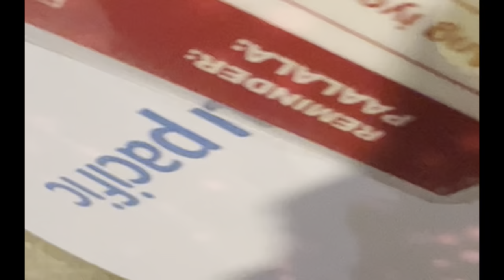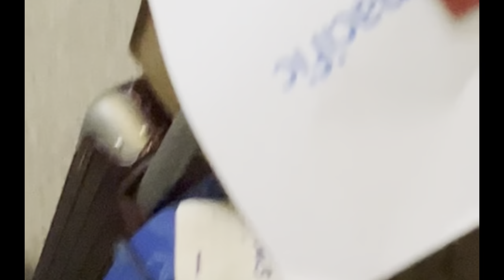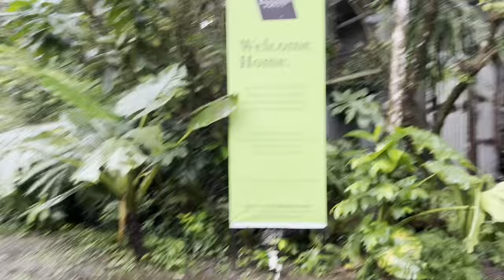Bicol Trip January 2023 | V💙The Great Little Housewife